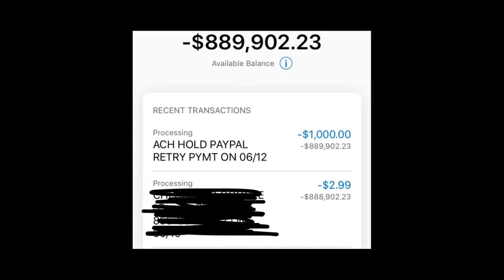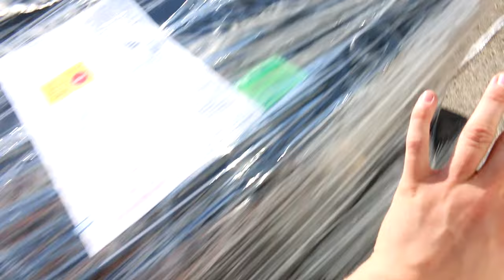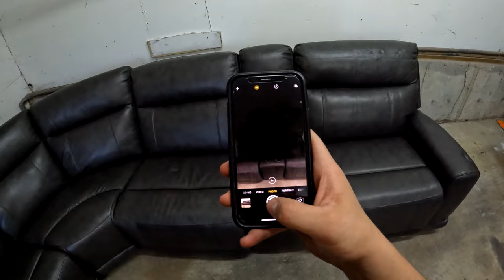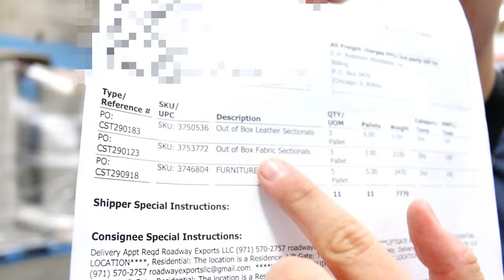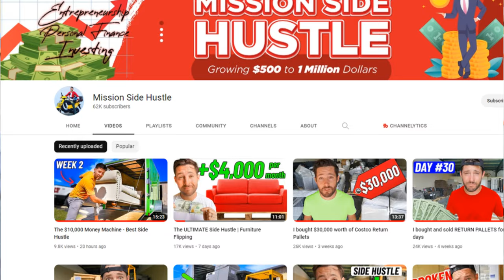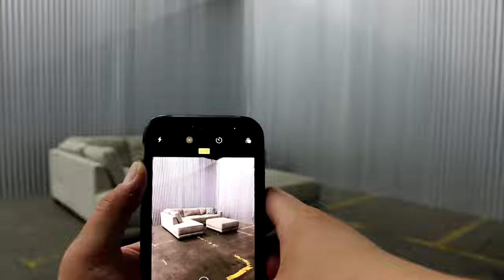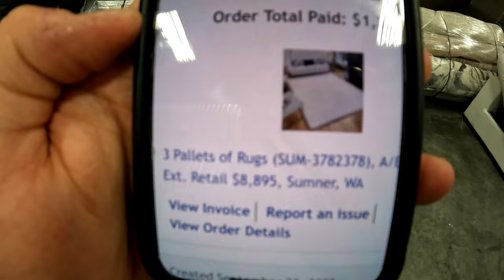I Bought $60,845 Worth of Costco Return Pallets.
Hi friends.

In today's video I purchased $60,845 worth of Costco return pallets. I’ve been seeing this craze going on for the past 6 months all over social media. Some have claimed to make hundreds if not thousands of dollars to a point where they are able to pay for all their living expenses.

In this video, I ended up purchasing over 20 pallets for over $10,000. I ended up selling a few of them already which I will talk about in future videos.

Trying this side hustle yourself doesn't guarantee you success but if you stay at it, you can definitely achieve great results.

Supplies:
Pet Hair Remover
Dog Odor Smell Remover
Utility Shop Vacuum
Professional Portable Couch/Carpet Cleaner
Cheaper version of the Professional Portable Couch/Carpet Cleaner
Couch/Carpet Shampoo
Ratchet Tie Down
Drill Brusher
Fabric Shaver
Extension Cord
Couch Legs

My Studio Equipment:

Microphone Stand
Ring Light
Cloud Neon Sign